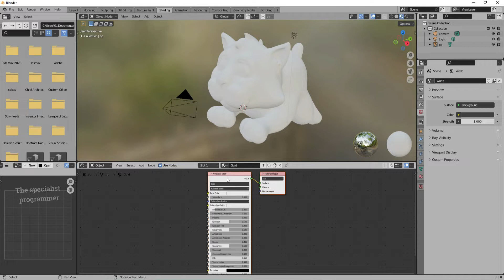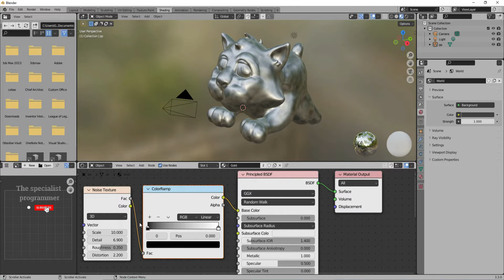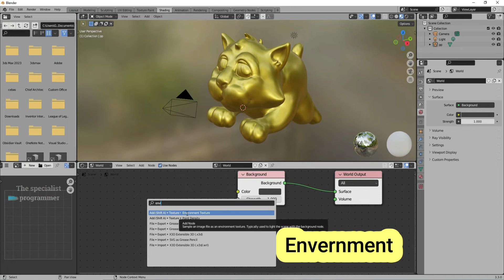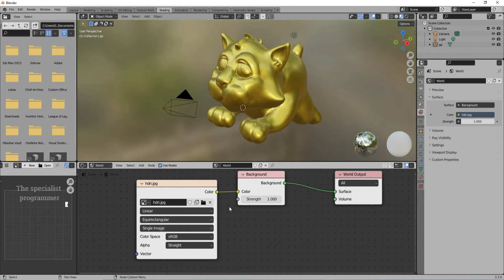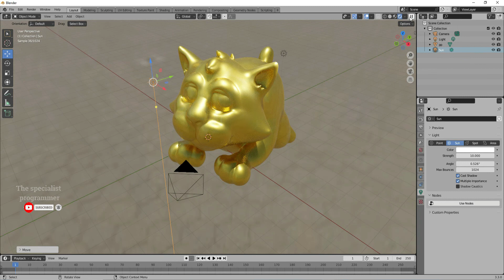Blender Tutorial : Gold material and texture in Blender Tutorial Procedural Blender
blender tutorial,
blender,
material,
procedural material,
procedural,
tutorial,
procedural materials,
texture,
how to texture in blender easy tutorial,
procedural shader,
procedural textures,
procedural material blender ,
procedural materials blender,
blender procedural materials,
blender procedural metal tutorial,
blender procedural textures The specialist programmer The SP